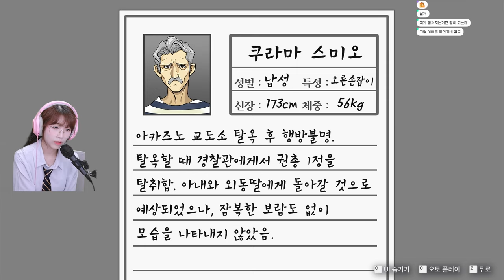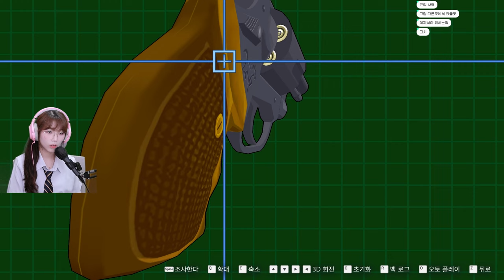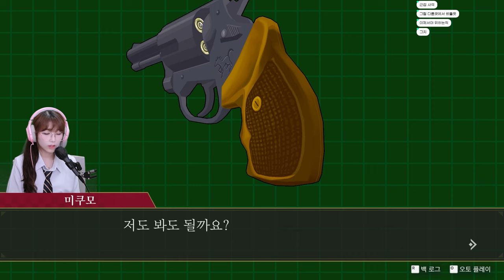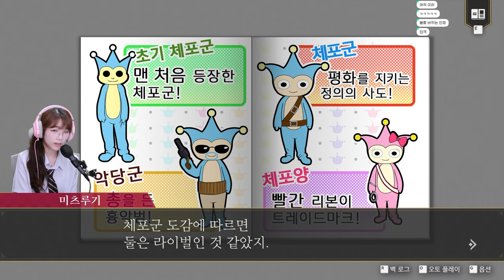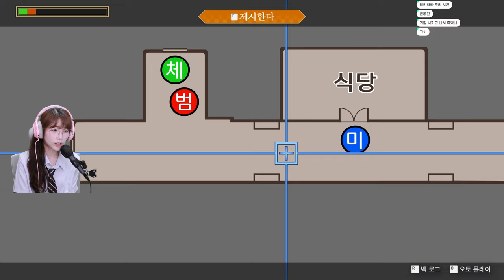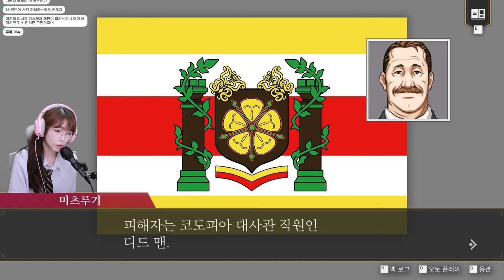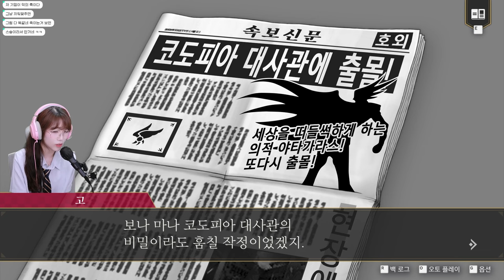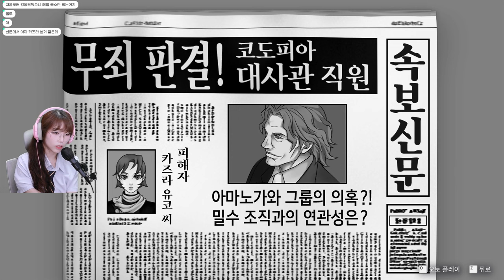유괴된 역전 & 지나간 역전의 시작! 명작 추리게임! 역전검사 미츠루기 셀렉션 [Ace Attorney Investigations: Miles Edgeworth] 3화